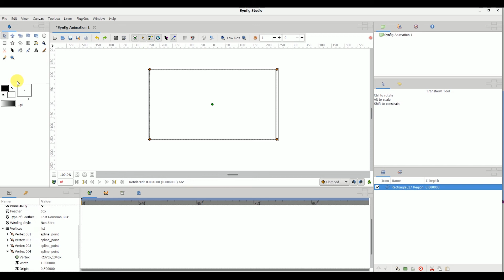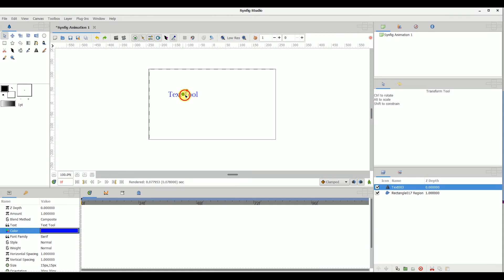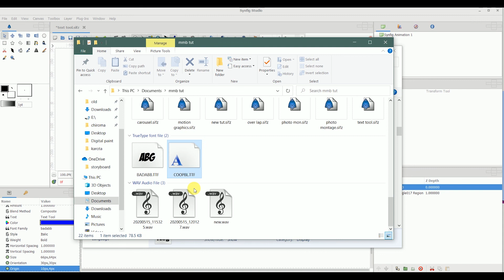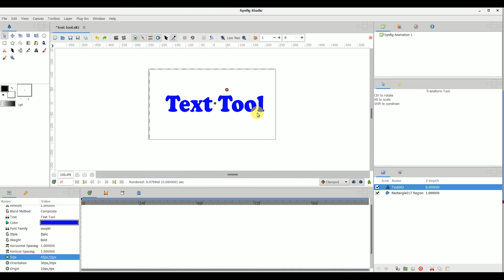Synfig studio tutorial Using text tool & choosing fonts Absolute Beginner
In this video i explained how to use the text tool and How to import and make use of different fonts in synfig studio.